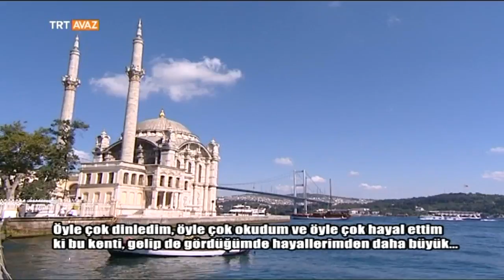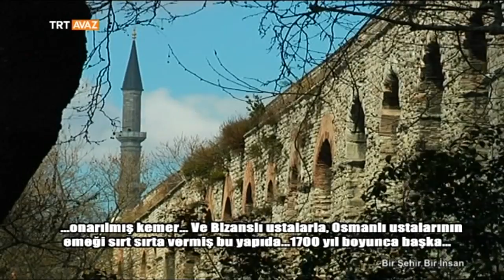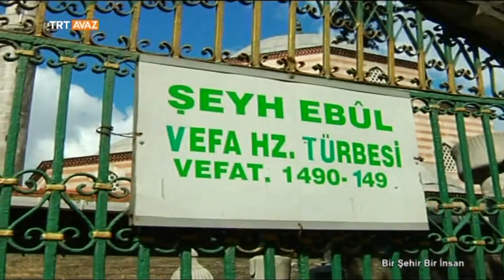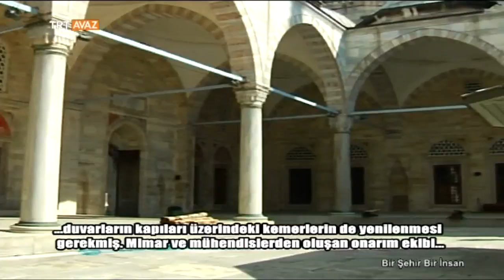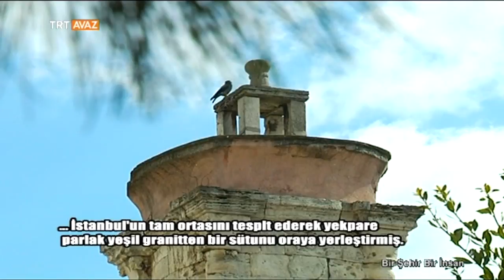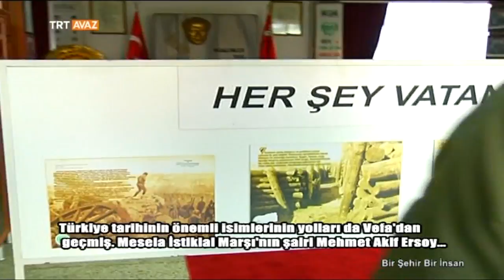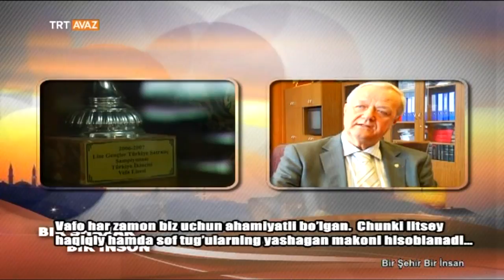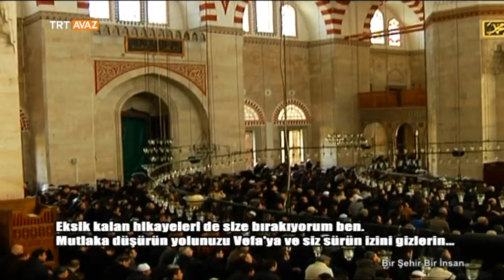Özbekistanlı Dilshod İstanbul'u Gezdi - Bir Şehir Bir İnsan - 1. Bölüm - Özbek Türkçesi - TRT Avaz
Dilshod Inoyatov - Bır Shaxar Bır Inson